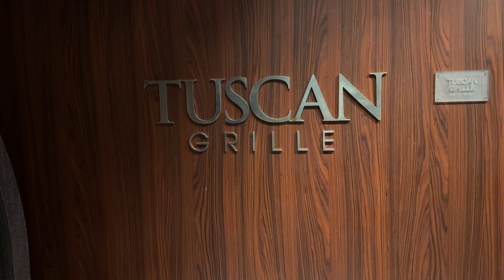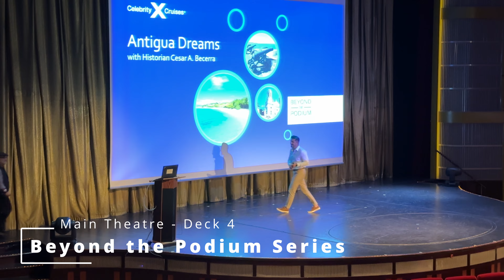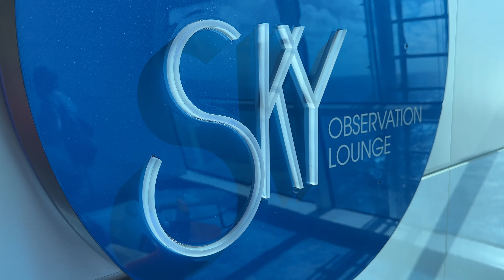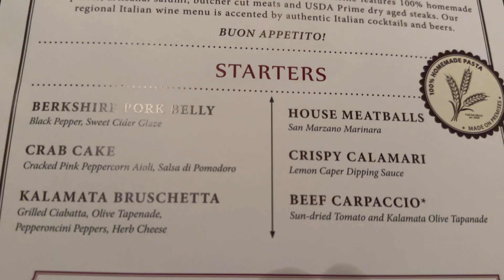Celebrity Equinox Day 2: Sea Day Fun, Tuscan Grille & Silent Disco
It’s day 2 onboard the Celebrity Equinox on a 10 day adventure, starting in Fort Lauderdale with visits to Antigua, Barbados, St. Lucia, Martinique, and St. Kitts.

Join Dockside Travel for the second episode in our series on the Celebrity Equinox. See all of the activities Celebrity offers on a sea day including one of the best singing shows we have ever seen on a cruise ship! Explore the ship and see all the food and drinks, including stops at Cafe al Bacio, Oceanview Cafe, and the Tuscan Grille - this specialty restaurant did not disappoint! We end the day with a hopping good time at the Silent Disco!

In this series we will take you all throughout the Celebrity Equinox including to a Concierge Class Balcony Stateroom, the Lawn Club, Specialty Dining venues, and of course - all the activities.

Join us and embark on a journey with Celebrity Cruises!

👉 Leave us a comment to let us know if you have ever been on Celebrity Equinox or visited any of these islands!

Chapters/Time Stamps:
00:00 Introduction

*Please Note: While we share our opinions and personal experiences in this video, it is for your entertainment. You should contact your travel agent or the cruise line directly for detailed advice and information specific to your booking.